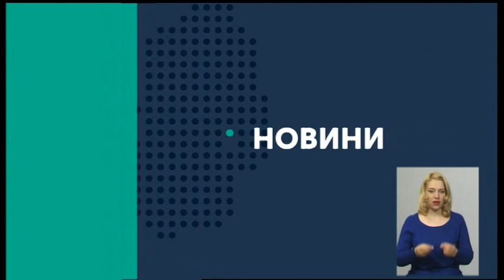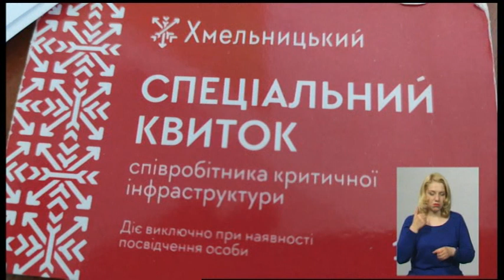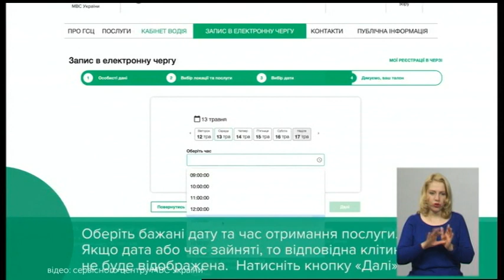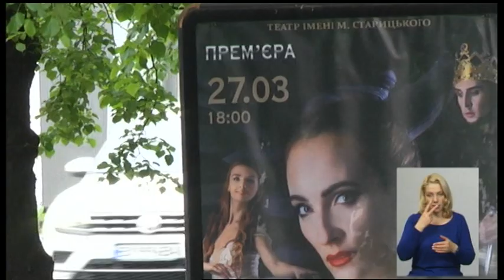26.05.2020. Новини. 19:00